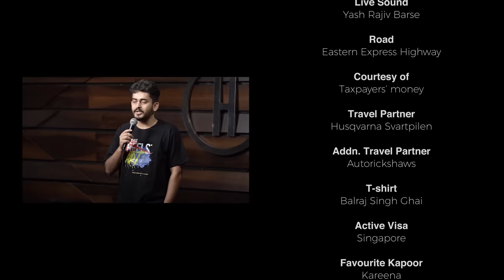Highway | Stand-up Comedy by Shashwat Maheshwari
जिनके इरादे बुलंद हो वो सड़कों की
नहीं आसमानो की बातें करते है
Lekin mera toh iraada hi sadakon ki baatein karne ka tha.

Iss video ko mere 'Sadak' video ka sequel maaniye. Kyunki yeh Bollywood nahi jahan sequel ke liye pehli picture ka hit hona zaroori ho. Mai teesra video bhi banaunga.

Venue ke owner se maang ke t-shirt pehni hai isliye badi hai, warna fitting ka idea hai humein. Yeh jokes maine auto mein baith ke soche the aur chair pe baith ke likhe the. Aap zameen par baith ke dekhiye.

Ek aur zaroori baat:
I like to write emails that are random. If you'd like to receive them, please join my emailer list here:

I won't spam you ever. I'll send maybe a mail every few months. Also, I'll know where to perform. And I'll use you as my focus group to test unreleased jokes.

Baaki Insta wagerah blah blah numbers paisa brand...

Live up, die hard, God bless.